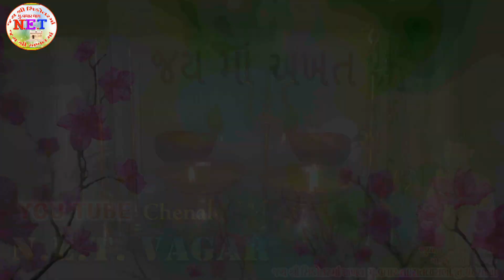શ્રી સિકોતર માં અખત દીપો જહુ માં ની તેરસ બેઠક# High Court of vagar